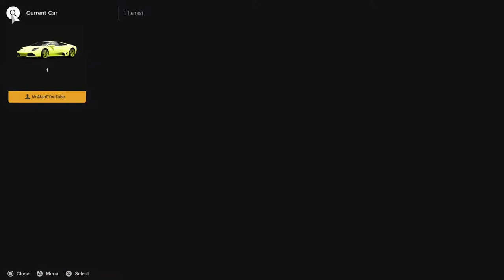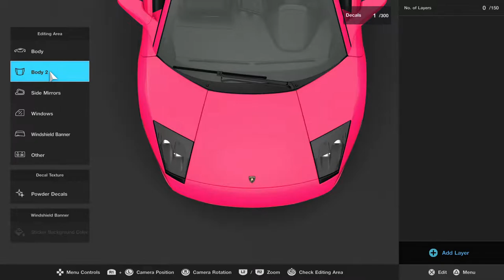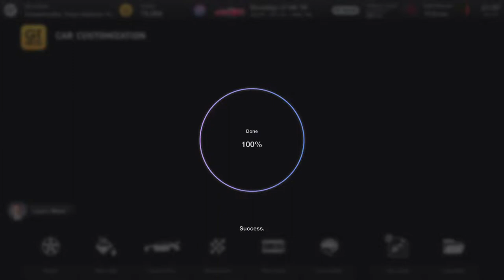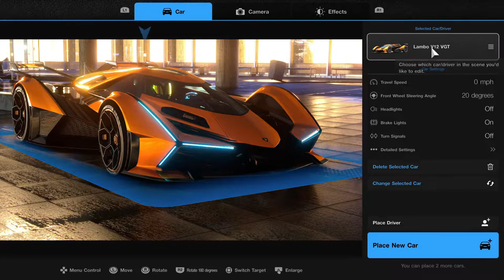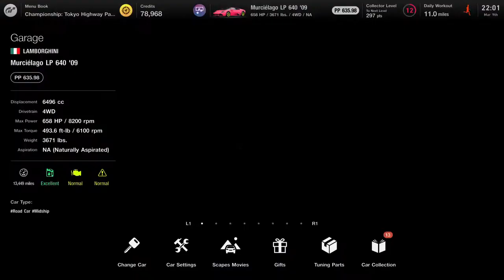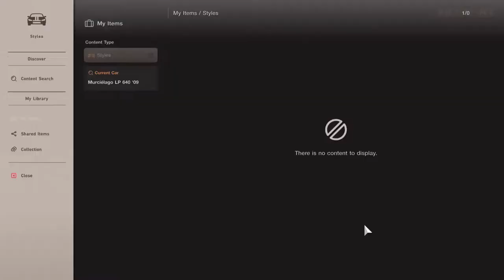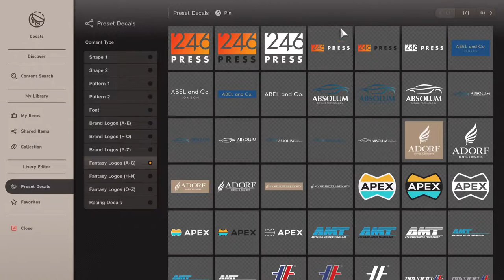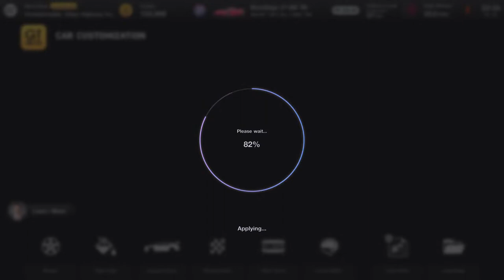Gran Turismo 7 Campaign